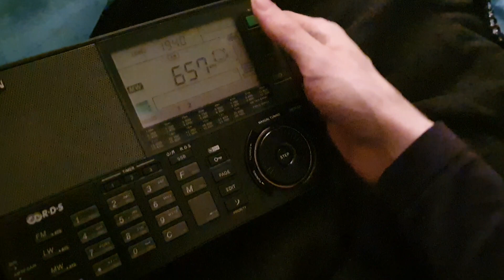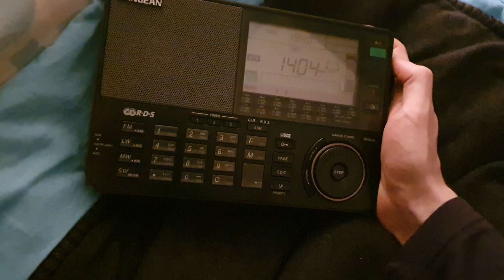UR1 Pershiy kanal (Ukrainske Radyo) 549kHz is off air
Hmm, what happened, I can only hear radio koper on 549

UA1 is still on 1404 and weak on 657